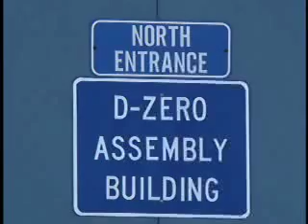Trka za otkrićem Higsovog bosona se zahuktava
Ubrzivači subatomskih čestica ponovo su postali vrlo popularne mašine među fizičarima. Ubrzivač u američkoj nacionlanoj laboratoriji Fermi u Ilinoisu sagražen je pre više od 40 godina, a fizičari koji rade u njemu neočekivano su ušli u trku sa kolegama u CERN-u u Švajcarskoj u pokušaju da otkriju jednu važnu česticu koja za sada postoji samo u teoriji. Njeno otkriće moglo bi da preokrene naša shvatanja o suštini materije.